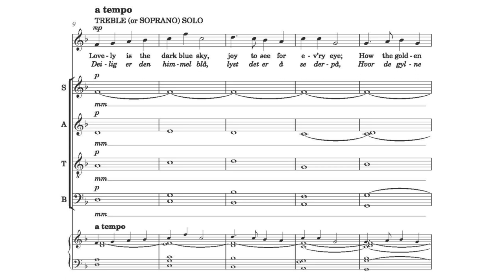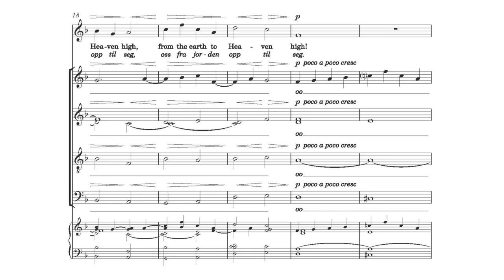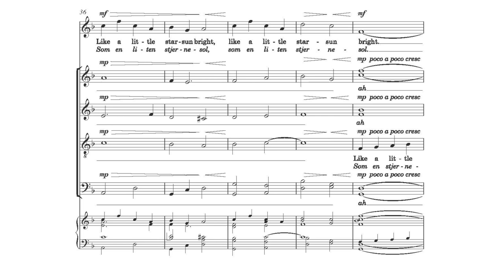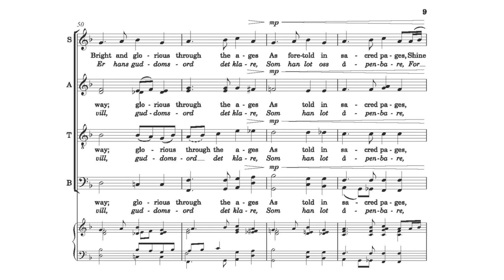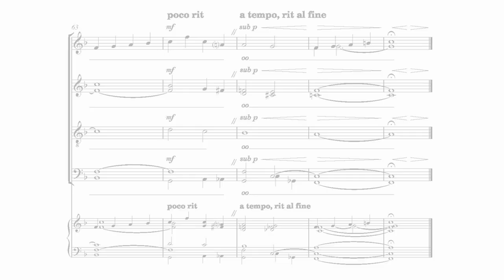Kim André Arnesen's "Lovely Is The Dark Blue Sky"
Watch our follow-along score video for Kim André Arnesen's "Lovely Is The Dark Blue Sky", a recent addition to the Christmas repertoire available in our Contemporary Choral Series.